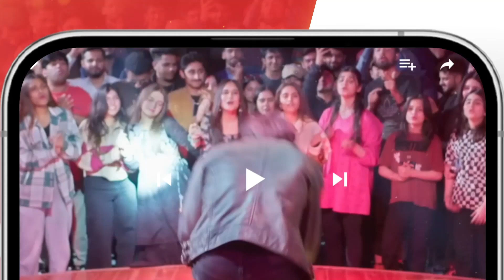Jab Pyar Kia Tou Darna Kia...?? tubaanwar shahzadnoor - Dil Pe Zakham Khaye Hain - HUM TV